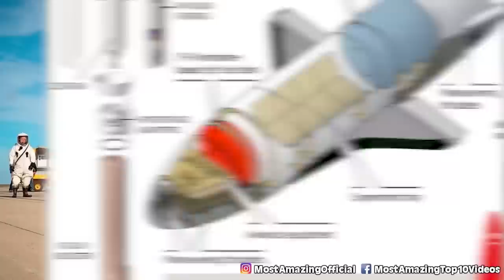Top 10 REAL Astronaut Stories That Will Make You Fear Space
We all are skeptical about space no matter what. Even though we know a lot about, it's still very intimidating. To make everything worse, let's talk about some scary stories told by people who actually spent time there with the Top 10 REAL Astronaut Stories That Will Make You Fear Space.

Time Codes:
0:00- The Grey Thing
4:32- Alien Interaction
8:19- UFO Footage
11:29- Changes
13:53- Black Holes
16:49- Stuck
19:55- Unidentified Object
22:34- Glowing Particles
25:19- Good Luck Mr. Gorsky
27:12- Knocking on Yang's Door